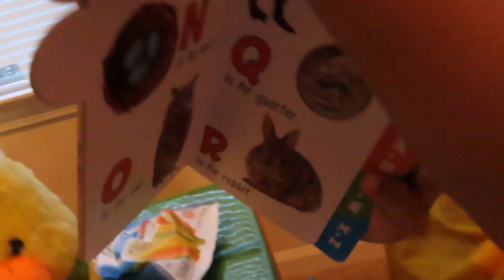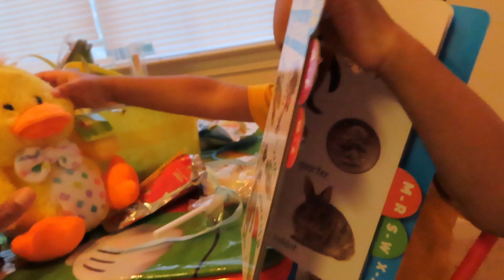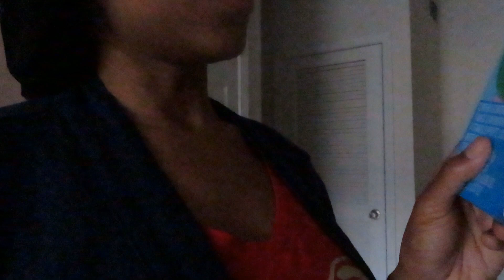A QUARANTINED EASTER | WE WERE SO BORED | VLOG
What a non-traditional Easter! This was the first Easter we did not go to church and I was pretty sad about it! I am so ready for Covid-19 to be over!